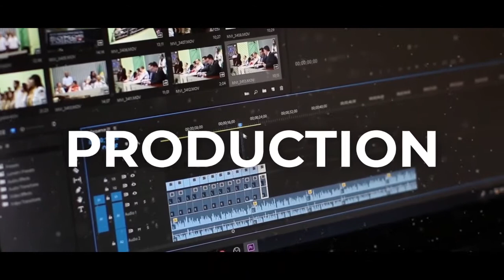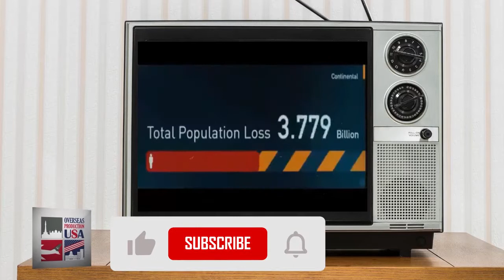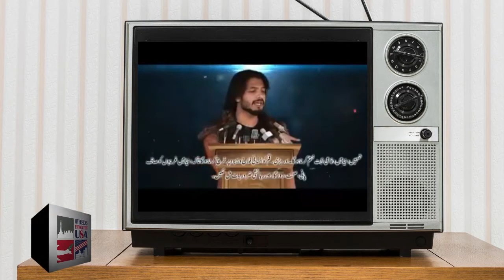Karachi, Sailaab or Aasmani Makhlooq (Overseas Production USA)